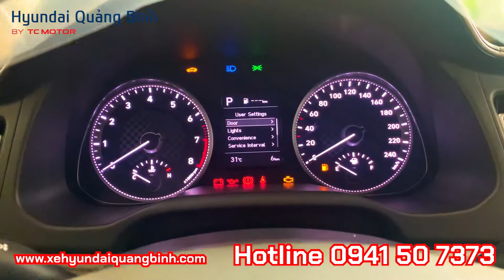Hyundai Elantra sở hữu chỉ từ 250 triệu đồng, bảo hành 5 năm | Hyundai Quảng Bình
Hyundai Elantra mang tới cảm giác giống như một mẫu Coupe khi có phần mái dốc nối liền với đuôi xe. 🚗🚗🚗
Cùng nghe Lâm Phan review xe nhé quý bạn và các vị 🤗
Hotline tư vấn: 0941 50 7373 (Phan Lâm)
Hyundai Quảng Bình
SHOWROOM 3S HYUNDAI QUẢNG BÌNH
Đại lý ủy quyền chính thức từ Hyundai by TC Motor
Địa chỉ: QL1A - Phường Phú Hải - TP Đồng Hới - Tỉnh Quảng Bình
Điện thoại: 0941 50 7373 (Phan Lâm)